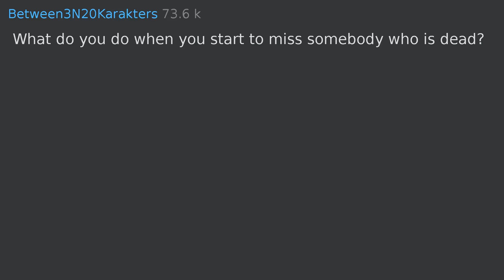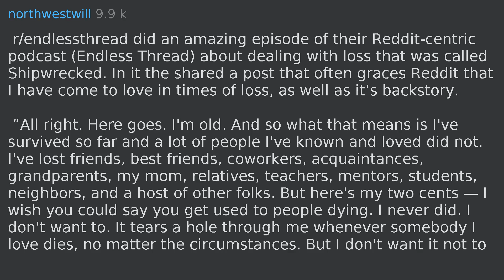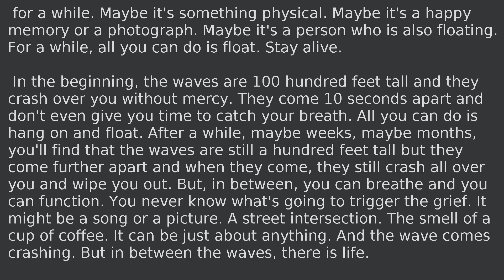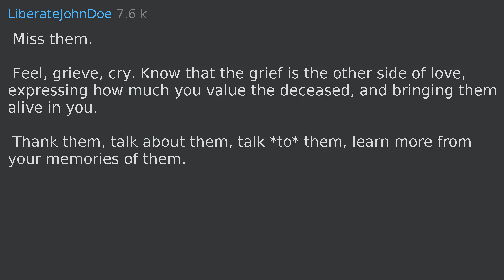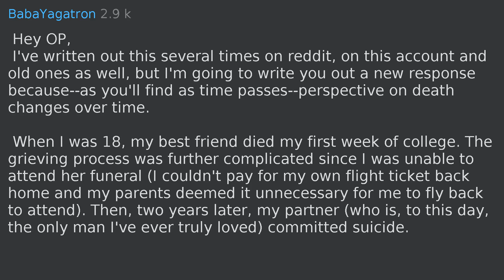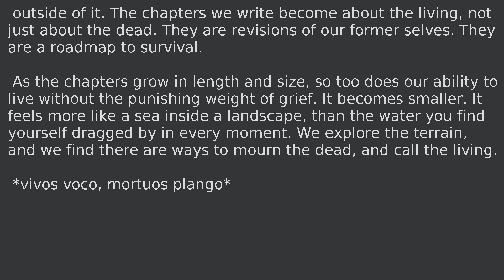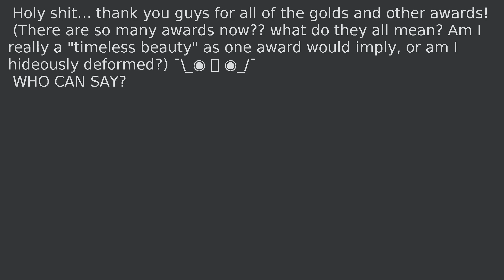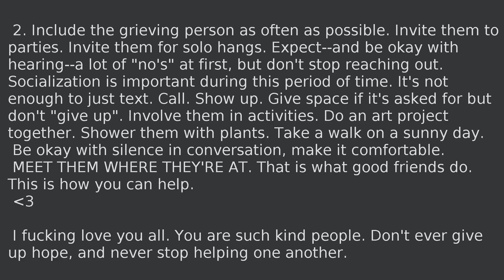What do you do when you start to miss somebody who is dead? | Top of r/AskReddit 2020-05-23